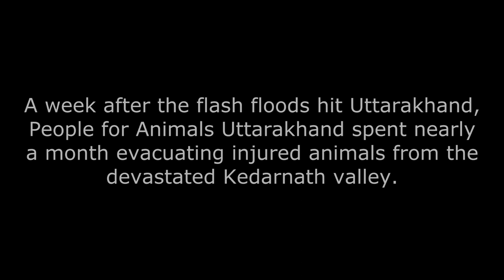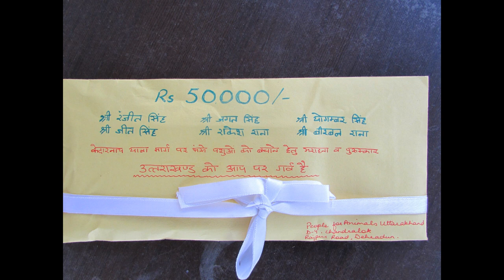People for Animals Uttarakhand : Rambada Rescue Mission